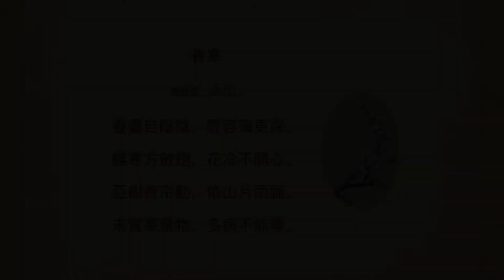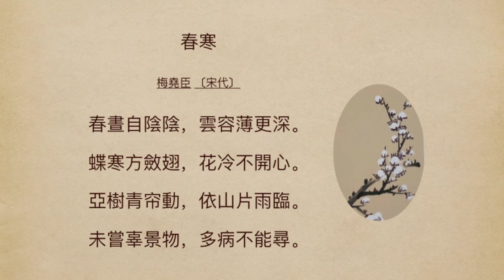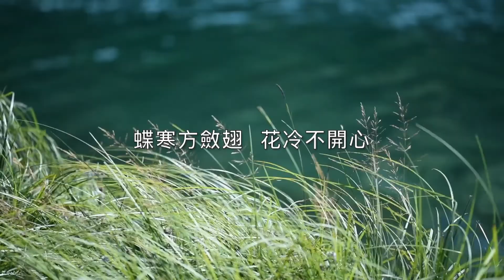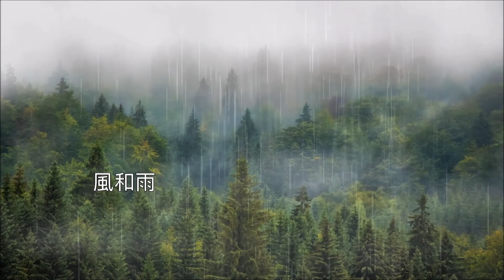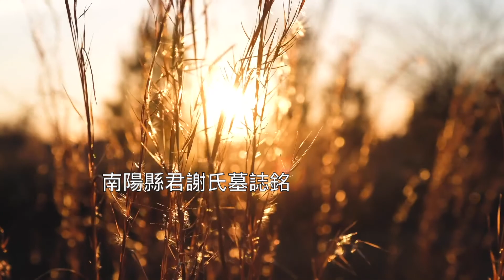詩文日曆之二月初六：春寒（宋 梅堯臣）【暫時的倒春寒不會阻止春天到來的腳步 自然規律如此 人生又何嘗不是如此呢】（繁體字幕）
農歷二月初六，我們來讀一首梅堯臣的「春寒」。走過寒冬，我們都盼著天氣趕快暖和起來。但有的時候，一場雨雪又讓人覺得好像回到了冬天，人們把這種情況叫做“倒春寒”。

【什麼是「詩文日曆」？】
我們將按照農曆順序，一年365日，每日講解一首古詩詞或古文，使之最終成為一部影像的「詩文日曆」。喜愛「詩書相伴」的朋友們未來可以在恰當的時節，聽到適合當下時令的詩文。這是本頻道創辦者的一個「宏願」，我們計畫用3年+的時間來完成這個計畫。

[Video Footage]  All video footage is licensed through various stock footage websites. This includes pixabay, coverr.co, Artgrid, Storyblocks, FilmPac, and other stock footage websites.